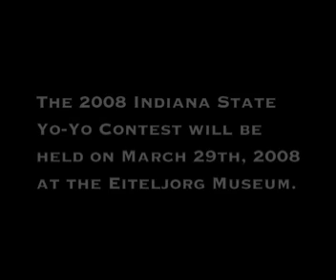ISYYC 2007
The Indiana State Yo-Yo Contest 2007 held at the Eiteljorg Museum of American Indians and Wester Art in downtown Indianapolis.